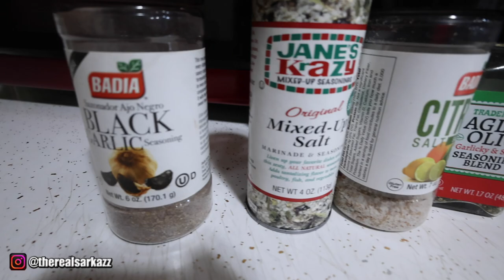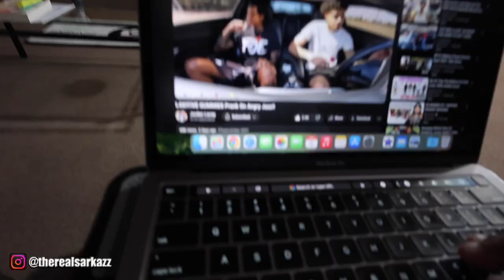VLOG: Canon V10 Weekend Debut! 🎥 City Fun, Cooking Salmon & NJ Escapades 🌆🐟🚗